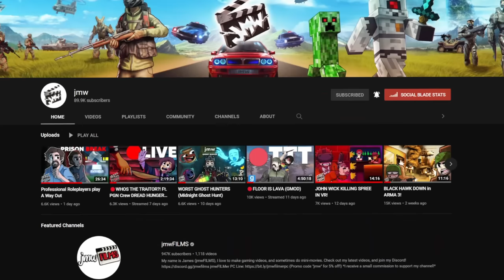CRAZY OLD MAN GIVES COPS DRUGS | GTA 5 RP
Today I become Walter Orange, a spin-off of Walter White from Breaking Bad- and I will go into a desert to start my future business of selling rock candy...